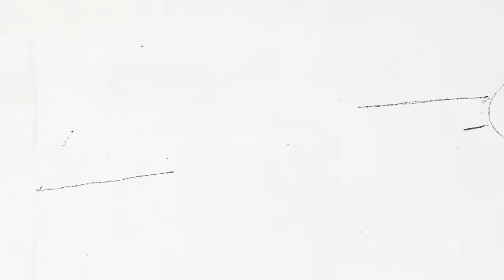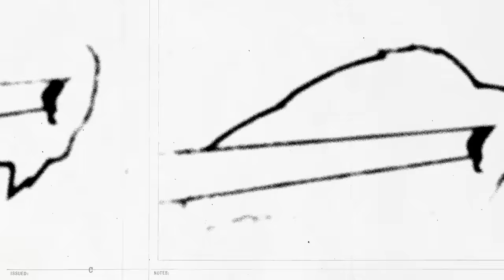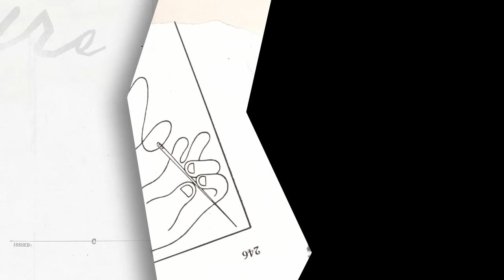Buffalo Bills Shaq Lawson & Leonard Floyd Talk Military Academy & Fashion! | Inside the Charge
Buffalo Bills players Shaq Lawson and Leonard Floyd sat down with Bills team reporter, Maddy Glab for another episode of Inside The Charge! Shaq and Leonard talked their game day fits and fashion, what made Leonard sign with Buffalo, the pair’s history together at Hargrave Military Academy, the Bills defensive line room, Shaq’s future in television, and much more!